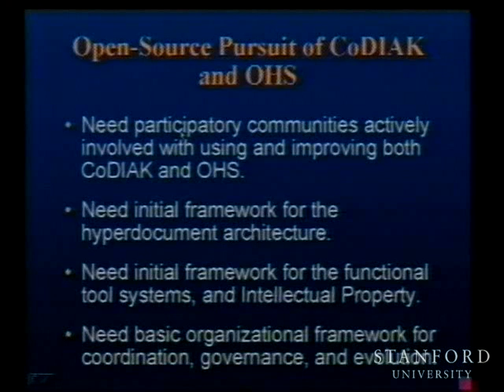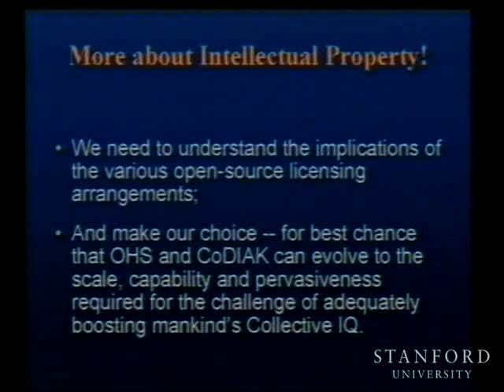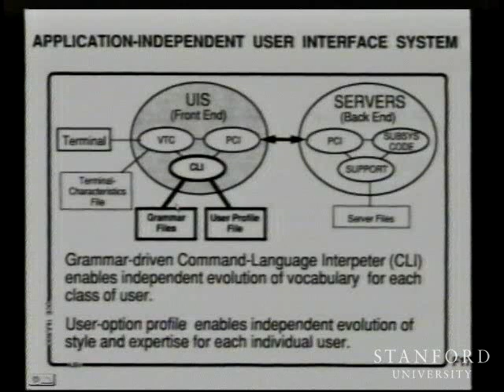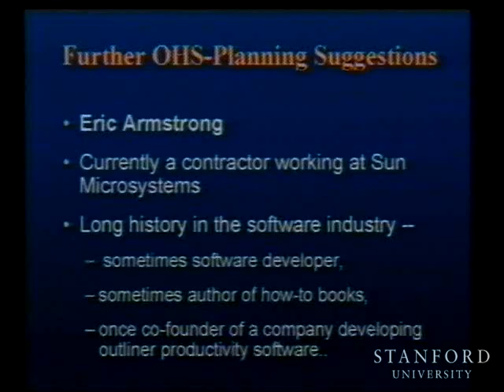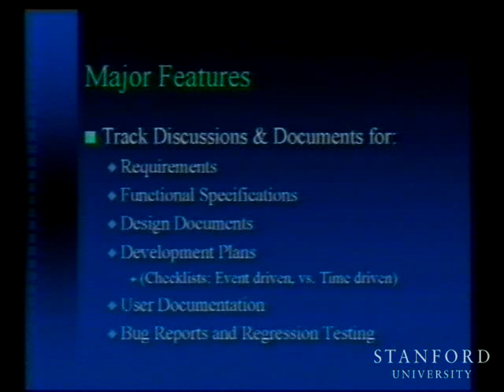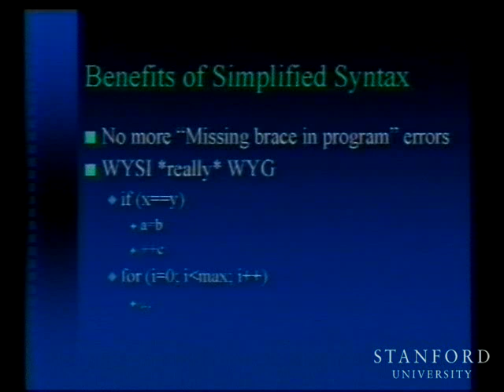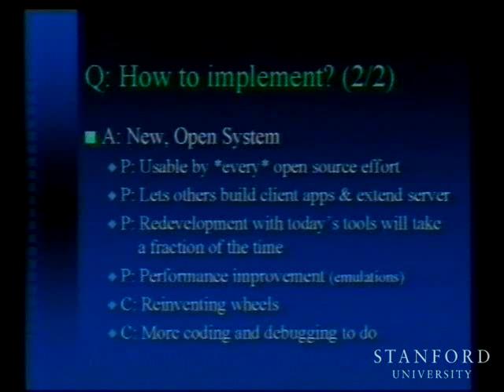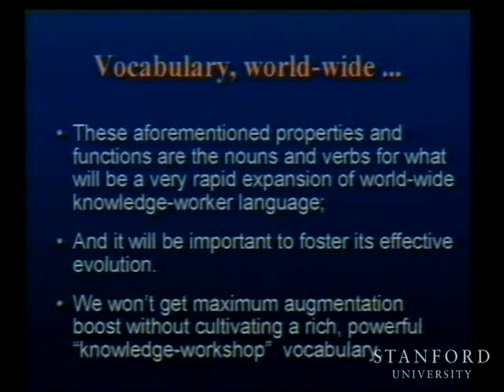Engelbart Colloquium - Session 5 B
Week 5 of 10: "Bootstrapping continuous improvement" (Part B). From the ten-week Colloquium at Stanford University with Doug Engelbart Winter Quarter 2000 on the Unfinished Revolution, with strategy and means for coping with complex problems in business and society.